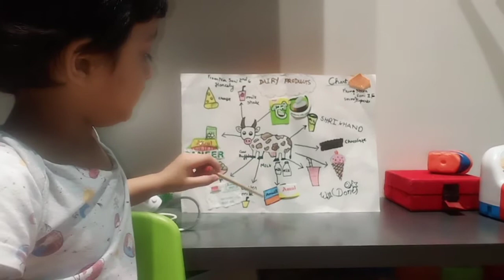Dairy products chart